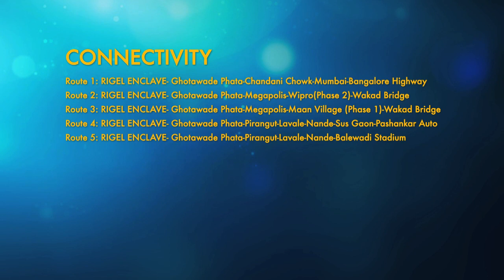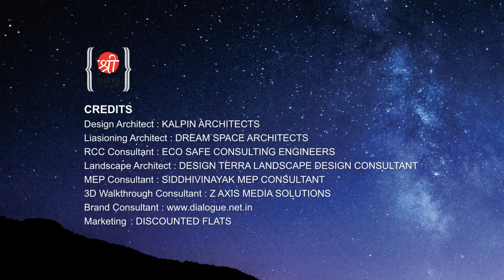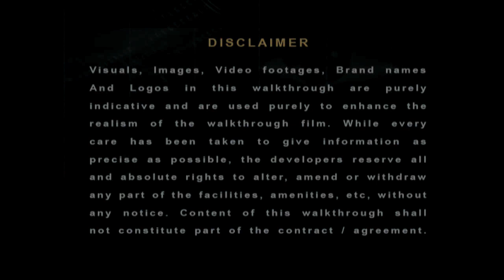Rigel Enclave by Red Coupon for Lavish Flats in Pirangut, Pune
Watch a stunning VDO or walkthrough of “Rigel Enclave” by a smart project by Shree Enterprises. This Video showcases a Red Coupon project of premium 1 BHK Flats in Pirangut & lavish 2 BHK Apartments in Pirangut at Rigel Enclave Pune, proving the best residential properties in Pune.

or